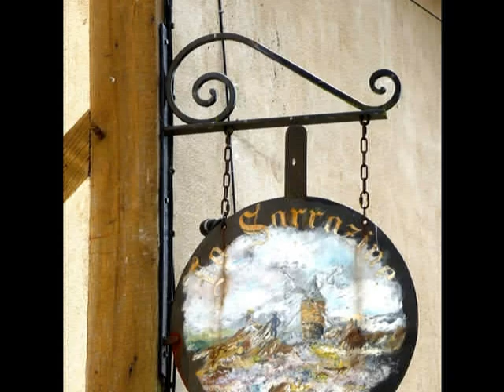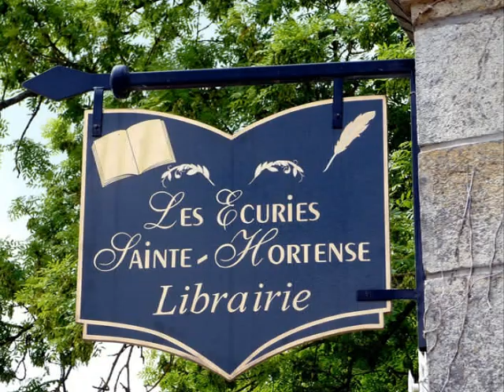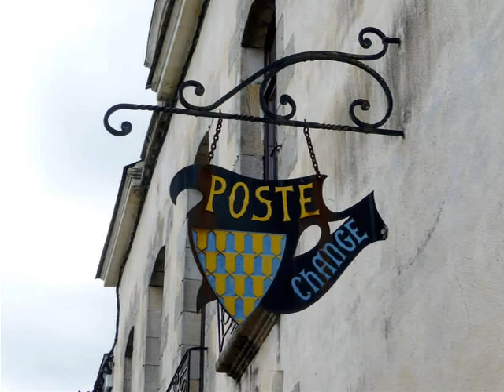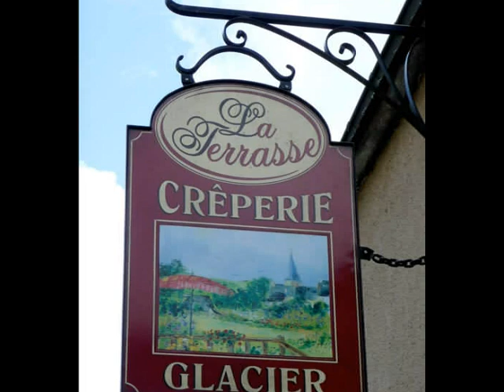Enseignes Rochefort.wmv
De jolies enseignes à Rochefort en Terre...